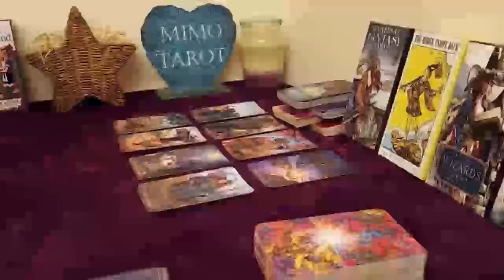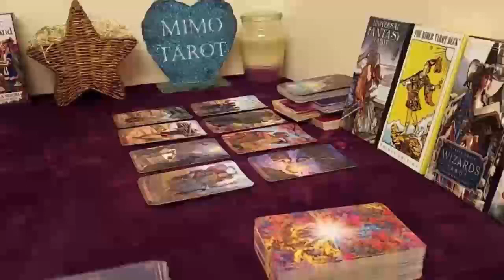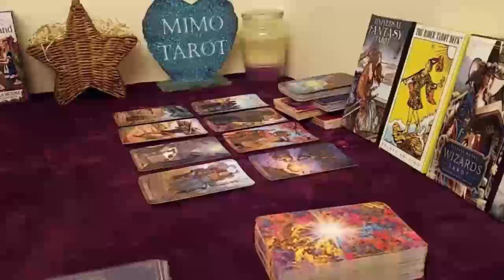ARIES TAROT LOVE READING, NO RETURN AFTER THIS INFORMATION